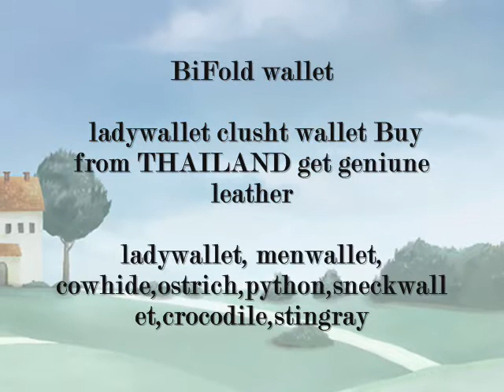Retail-wholesale leather wallet